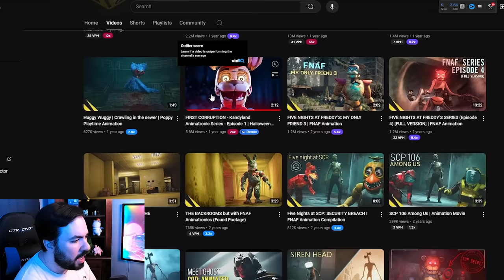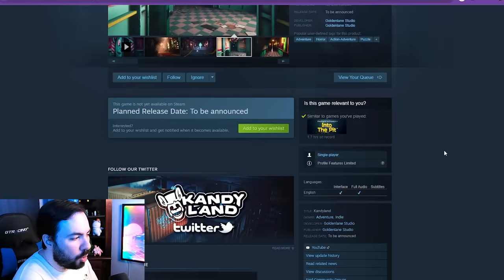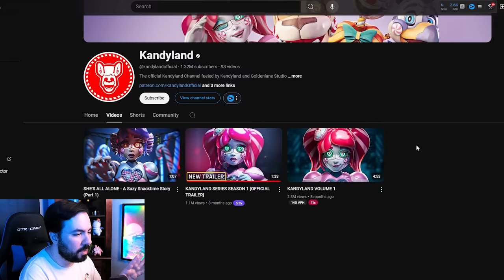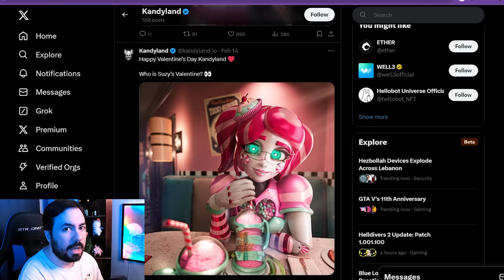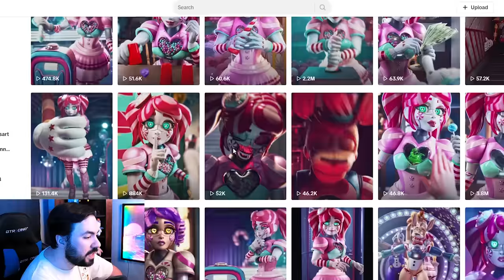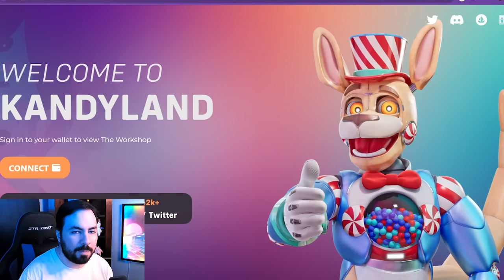Revisiting Kandyland: The Great NFT Scam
In this video we're going to take a look at where Kandyland is 1 year after the trailer was released! Is this actually a game to look forward to, or just another NFT scam?

00:00 - Intro
02:00 - Into Kandyland
07:00 - Conclusion